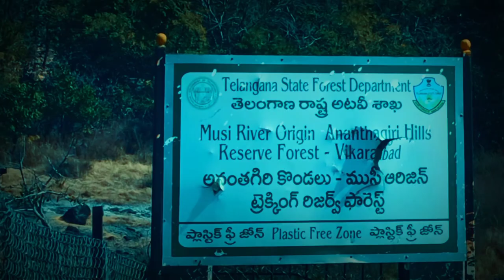ananthagiri hill's 31 March 2021